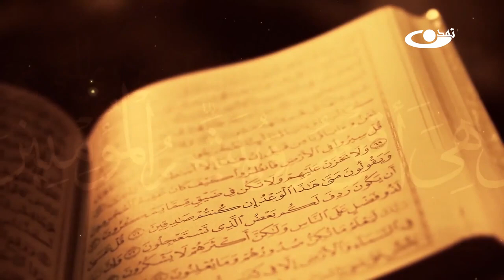تفسیر قرآن کریم سوره مبارکه حشر آیات 3 - 5_ انوار هدایت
نام برنامه : انوار هدایت قسمت پنجم
موضوع : تفسیر قرآن کریم سوره مبارکه حشر آیات 3-5